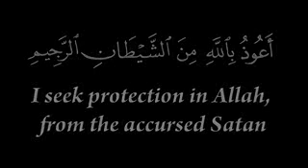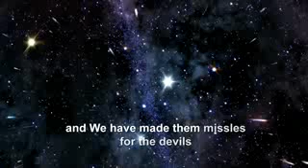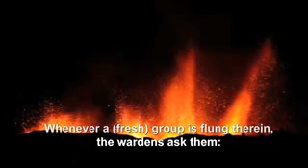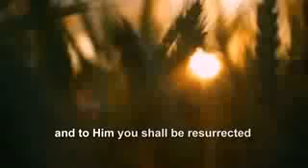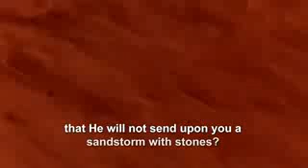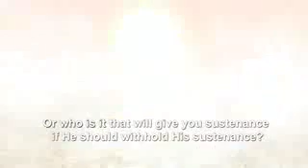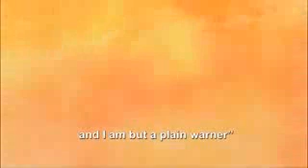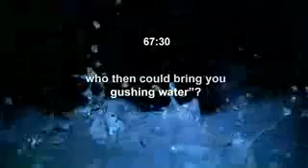Surah Al-Mulk {The Kingdom} 67th Chapter of the Holy Qur'an Read description below 🌟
🍁Sūrat al-Mulk (Arabic: سورة الملك‎, "Sovereignty, Kingdom") is the 67th chapter (sura) of the Quran, comprising 30 verses.

🍁The sura emphasizes that no individual can impose his will on another; he may only guide and set an example (67:26).

🍁The first and foremost exegesis/tafsir of the Qur'an is found in hadith of Muhammad and while hadith is literally "speech"; recorded saying or tradition of Muhammadﷺ validated by isnad; with sira these comprise the sunnah and reveal shariah and tafsir.
🍁Although scholars including ibn Taymiyyah claim that Muhammadﷺ has commented on the whole of the Qur'an, others including Ghazali cite the limited amount of narratives, thus indicating that he has commented only on a portion of the Qur'an.
🍁 In either the case, higher count of hadith elevates the importance of the pertinent surah from a certain perspective. This surah holds special place in the sayings as well as practices of Muhammadﷺ, which can be observed by these related ahadith.

🍁Imam Ahmad recorded from Abu Hurayrah that Muhammadﷺ said,"Verily, there is a chapter in the Qur’an which contains thirty Ayat that will intercede on behalf of its reciter until he is forgiven. (It is): ‘Blessed be He in Whose Hand is the dominion. (Surat Al-Mulk 67)’"

🍁Muhammadﷺ said, ‘There is a surah in the Qur’an which is only thirty verses. It defends whoever recites it until it puts him into Jannah’

🍁Anas ibn Malik reported Muhammadﷺ as saying, “There is a Surah which will plead for its reciter till it causes him to enter paradise.”
🍁Muhammadﷺ said, ‘Surah al Mulk is the protector from the torment of the grave’[11]
Jabir said it was the custom of not to go to sleep until he had read Tabarakalladhi Biyadihil Mulk(Al-Mulk) and Alif Laam Meem Tanzeel (As-Sajda).

🍁He used to recite Surah As-Sajdah and Surah Al-Mulk (in Arabic) before sleeping.

🍁Abdullah Ibn ‘Abbas reported that Muhammadﷺ said, ‘It is my desire/love that Surahtul Mulk should be in the heart of every Muslim’

🍁Ibn Abbas said that one of Muhammadﷺ’s companions set up his tent over a grave without realising that it was a grave and it contained a man who was reciting the Surah Tabarakalladhi Biyadihil Mulk up to the end. He went and told Muhammadﷺ who said, ‘It is The Defender; it is The Protector which safeguards from Allah Ta’ala’s Punishment’

🍁Khalid bin Madam said about surat Al Mulk and As-Sajda that these two surahs will fight for their reciter in the grave and will say, ‘O Allah! If we belong to Your book, accept our intercession in his favour. In case we do not, get us obliterated. These surahs will spread their wings like birds and will save the person from the torment of the grave.’

🍁It was narrated that Abd Allah ibn Mas'ud said: Whoever reads Tabarakalladhi Biyadihil Mulk [i.e. Surah al-Mulk] every night, Allah will protect him from the torment of the grave. At the time of the Messenger of Allah, we used to call it al-mani’ah (that which protects). In the Book of Allah it is a surah which, whoever recites it every night has done very well.

🍁Abdullaah ibn Mas’ood is reported to have said, 'A man will be approached in his grave from his legs and from his chest and then from his head. And each time this Surah will defend him by saying, 'You cannot do anything to him, he used to recite Surah Mulk'.'

🍁Abdullaah ibn Mas’ood further states, 'It is called, 'Al-maani'ah'. For it protects from the punishment of the grave.'

🍁Ibn Umar said that once that Muhammadﷺ recited verse 2 (the One Who created death and life so that He may test you as to which of you is better in deeds) and when he reached the words "better in deeds", he stopped and explained that 'better in deeds' is the person who abstains most from the things Allah has forbidden and is always ready to obey Him."

🍁Yahya related to me from Malik from Ibn Shihab that Humayd ibn Abd ar-Rahman ibn Awf had told him that Surat al-Ikhlas (Sura 112) was equal to a third of the Qur'an, and that Surat al-mulk (Sura 67) pleaded for its owner.